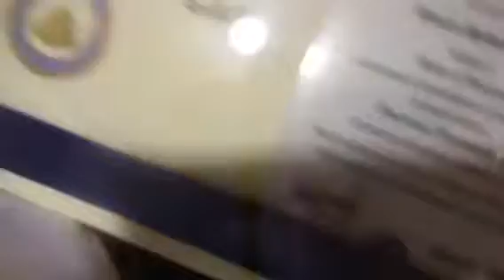MIM; More Fun in Overland Park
Farmstead can be fun.
Car rides can be boring.